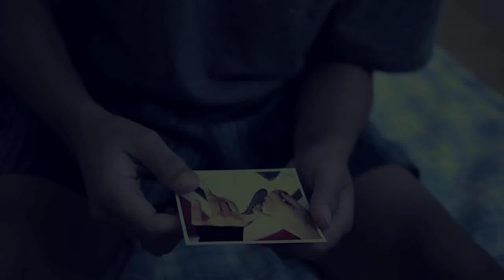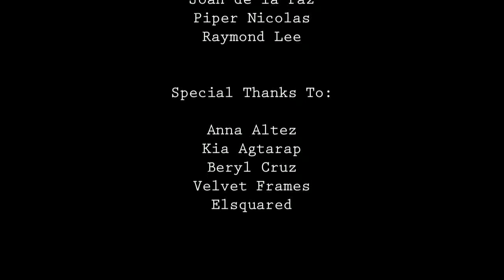"Lomo" a film by Kit Lora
Producer/Director/Cinematographer/Editor: Kit Lora
Production: Elsquared

Anna Altez
Raymond Lee
Piper Nicolas
Nono Cruz
Joan dela Paz
Kia Agtarap
Nicnic Mendoza
Beryl Cruz
Altez Family
Sinumpa Family